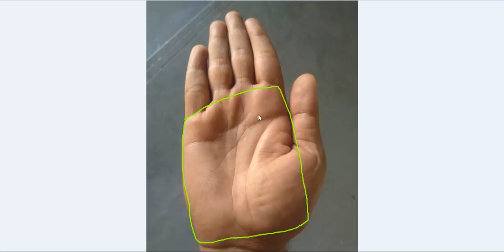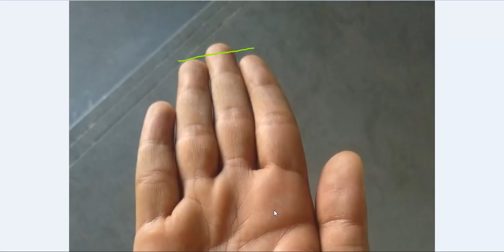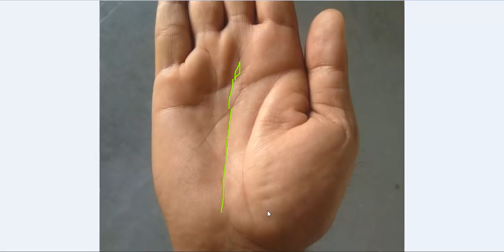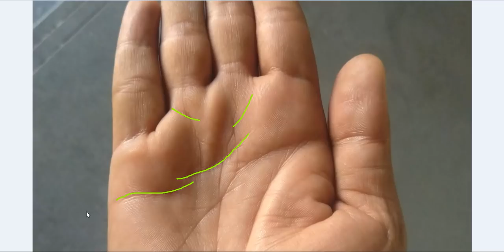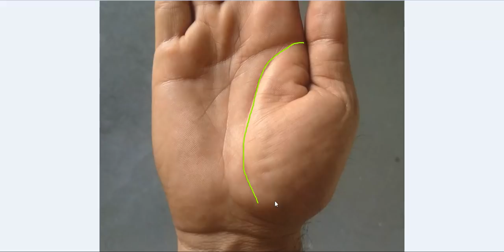Very Lucky Money Triangle in Male Hand